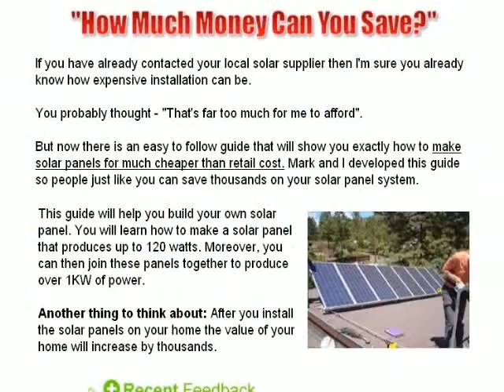Energy -wind energy courses - that's it